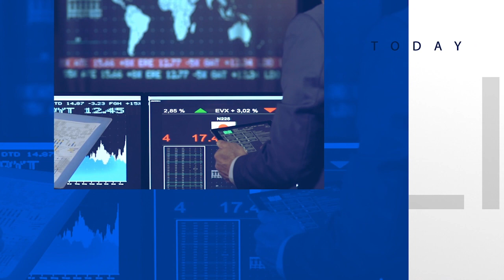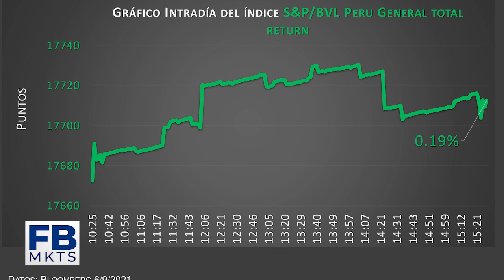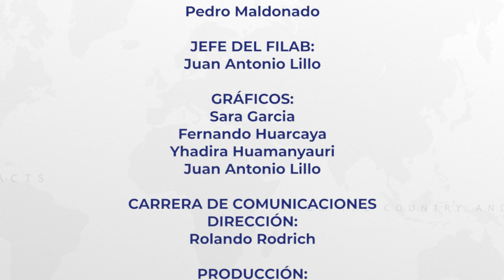Filab markets 7 de setiembre 2021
Conducción: Gianfranco Orchard Lastres, alumno de la carrera de Administración USIL